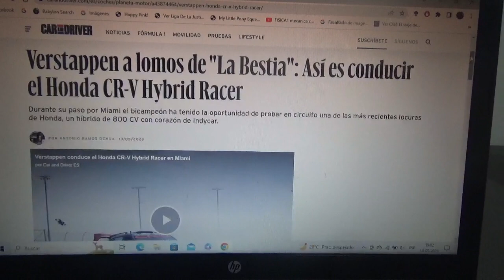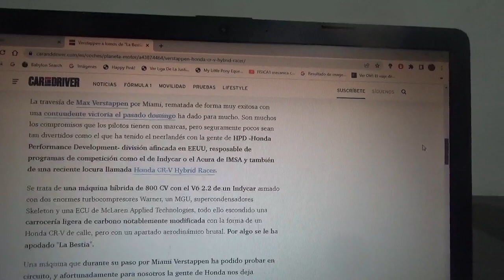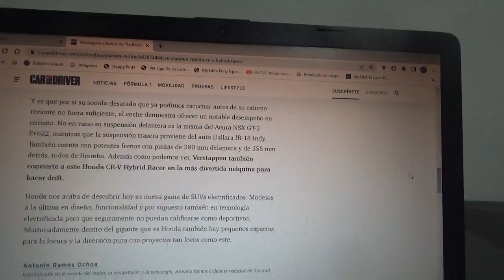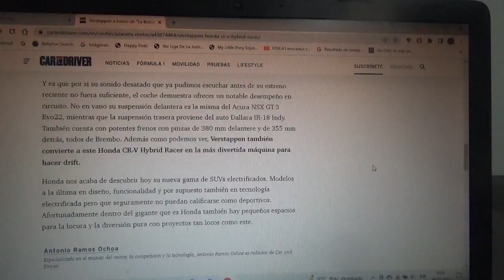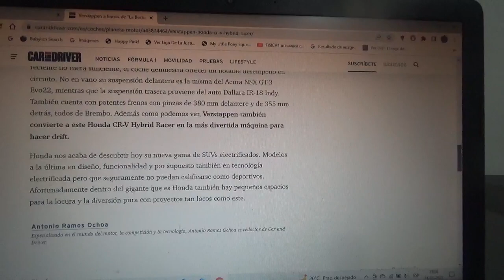Max Verstappen condujo el nuevo Honda CRV Hybrid Racer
Luego de su victoria en el reciente Gran Premio de Miami en la actual Temporada 2023 de la Fórmula 1 el piloto neerlandés bicampeón mundial manejó precisamente este mismo coche de competición el cual es coche híbrido de 800 CV que posee un motor derivado de la IndyCar